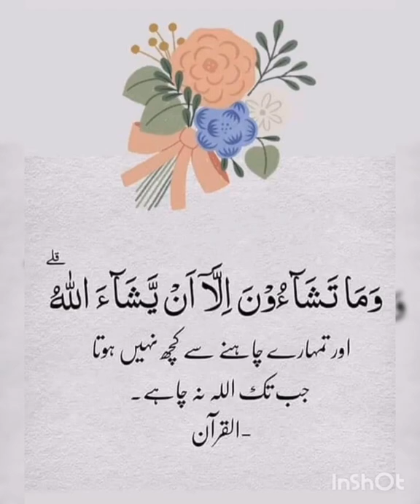true words💯👍🏻kio b masebat Allah k hukam k bagear nhi atti#bs tum sabr ka daman hath se na choro😇🤗✨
Allah hi humara negehban hi bs dil se usi ki ibadat kro aur us k sath kisi ko shareek na kro